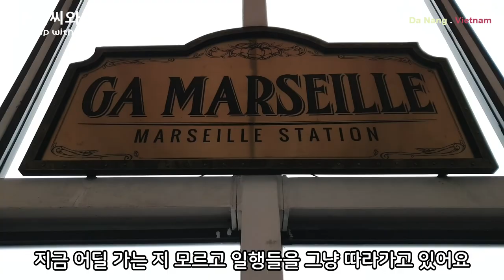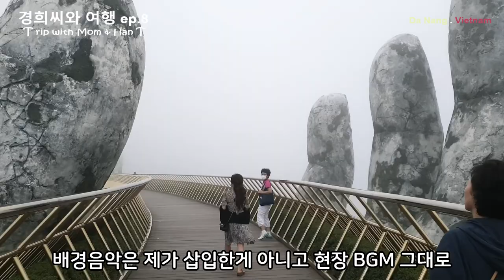다낭 여행 필수 코스! [바나힐 썬월드] BaNa Hills Sun World (경희씨와 베트남 여행 Ep.8 Trip with Mom)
세계에서 가장 긴 케이블카를 탔습니다! 다낭 여행 필수 코스! [바나힐 썬월드] BaNa Hills Sun World

* 촬영장비 : 오즈모 모바일 6 / 갤럭시 S9 + S10
* 편집프로그램 : MiniTool MovieMaker / Vrew / 미리캔버스